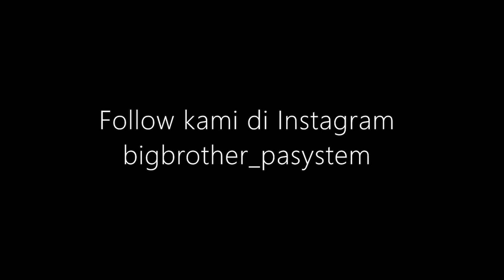Rebana Perak - Kampung Ketior Dalam, Kuala Kangsar!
Persembahan rebana oleh Kumpulan Rebana Waris Ketior yang mengadakan persembahan ringkas bersempena majlis perkahwinan yang berlangsung di Kg Ketior Dalam, Kuala Kangsar, Perak.

Kami di Big Brother Entertainment turut berbesar hati dapat menyaksikan persembahan yang dimainkan oleh otai-otai berpengalaman dan masih berbisa!

Follow kami di Instagram dan Tiktok untuk content yang santai.